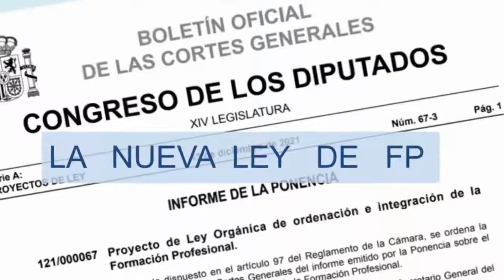Los NUEVOS DOCUMENTOS de la FP DUAL en la CV (Resolucion 11 Marzo 2022)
En este video vamos a analizar la Resolución de 11 de marzo de 2022 de la Dirección General de FP de la CV, en la que podemos ver la nueva documentación y procedimientos de FP Dual.